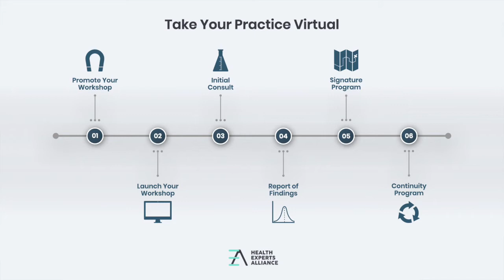How to Take Your Medical Practice's In-Person Services Online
As a practitioner with a brick-and-mortar location, taking your business online might feel like an enormous—or even impossible—task. But it’s so much easier to achieve than you realize!